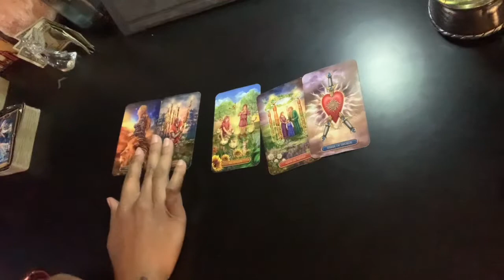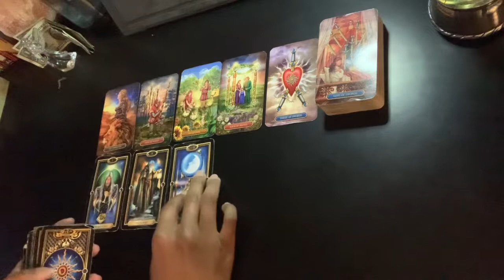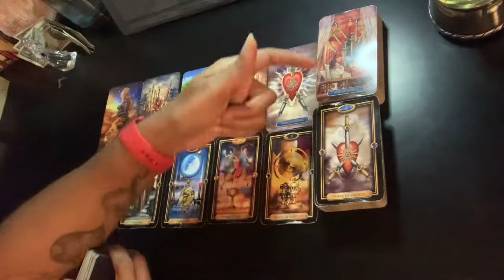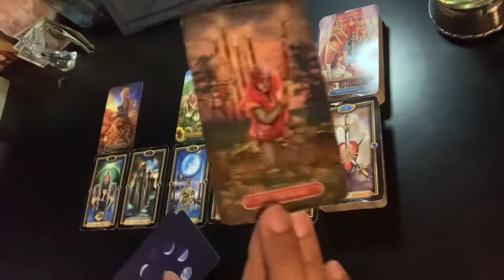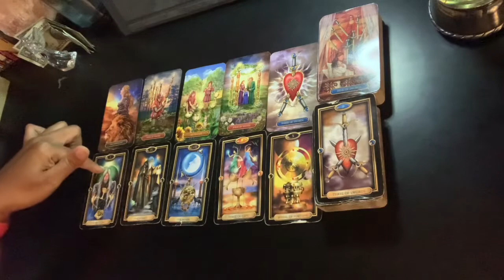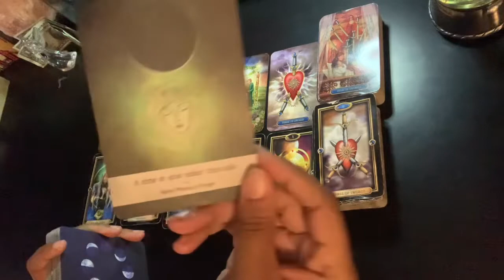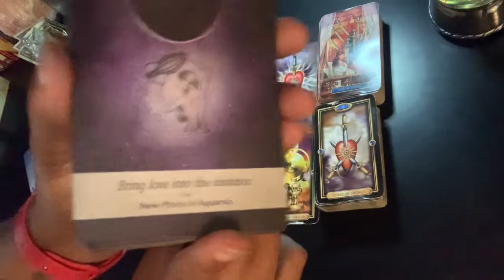Cancer - You need to get over this past pain | September 2021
Readings are LIVE (over the phone). Pre-recorded readings are available. Sorry, I do not offer any video readings via Zoom, FaceTime, etc. I read Monday thru Friday from 4pm to 9pm eastern time. For international clients, I will try my best to accommodate your time zone.